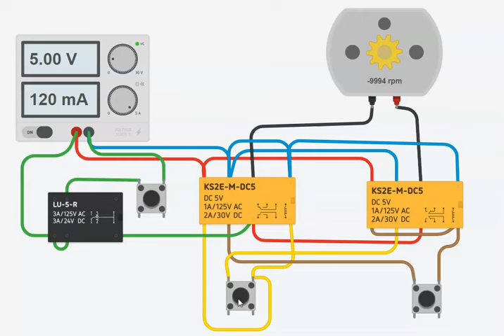inversor de giro con reles y parada con pulsador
en este video vemos el inversor de giro con reles para motor de continua y parada con pulsador